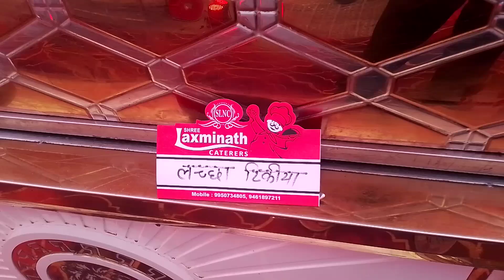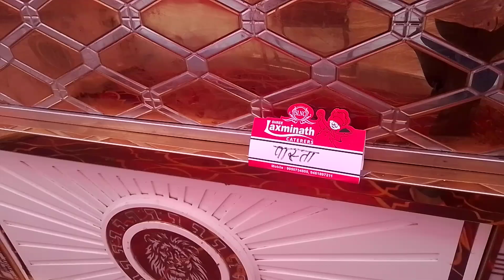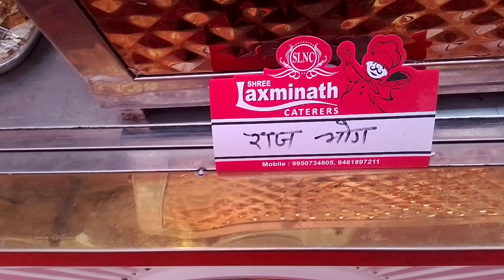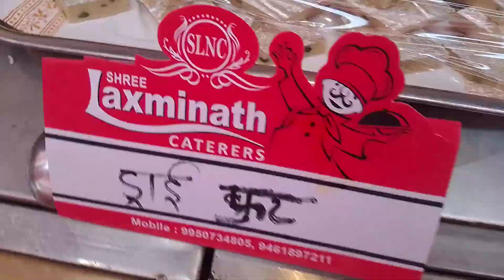October 13, 2024